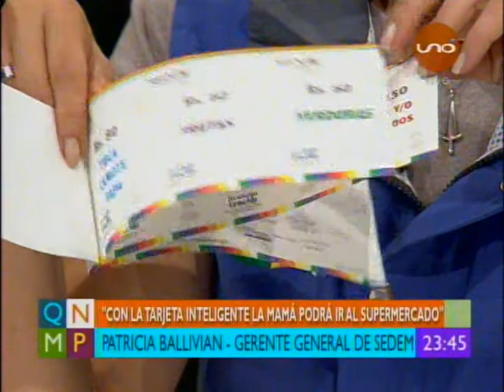PAtricia Ballivian explica la Nueva composicion del Subsidio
Patricia Ballivian la gerente del SEDEM explica la nueva composicion del SUBSIDIO